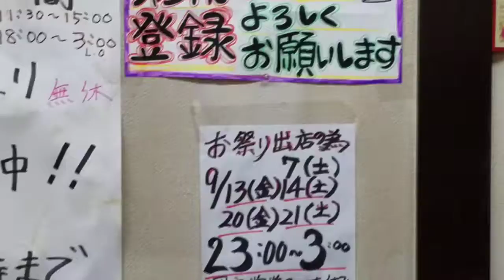9月 深夜営業 23時～3時営業のお知らせ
9月も昼夜は休みなし絶賛営業中！
11時30分～15時　18時～23時